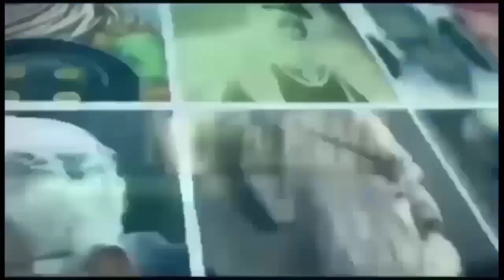अब आपको नही देनी पड़ेगी पुलिस को घूस।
NB NEWS#NEELAM BAUDH#JAI BHIM#BAILABLE#NON-BAILABLE#SEC 437 CR.P.C.IPC#
हमारे अन्य सोशल मीडिया एकाउंट लिंक इस प्रकार हैं: